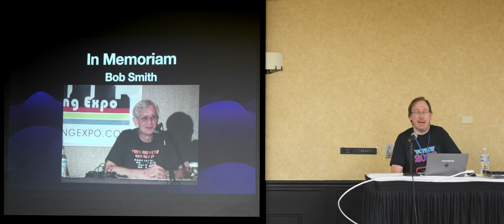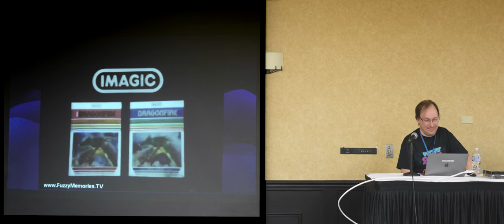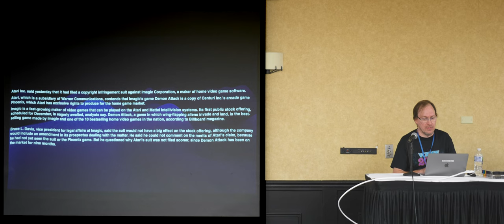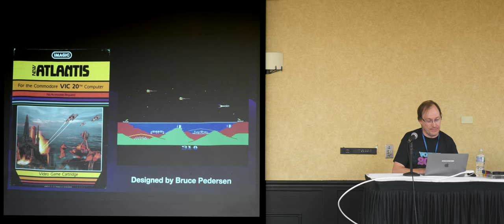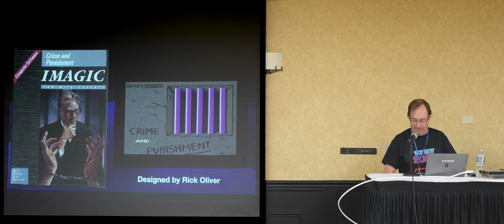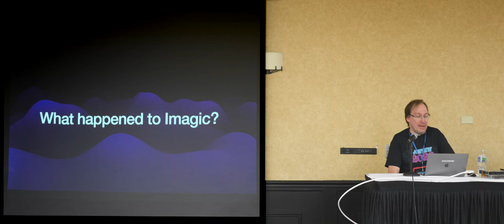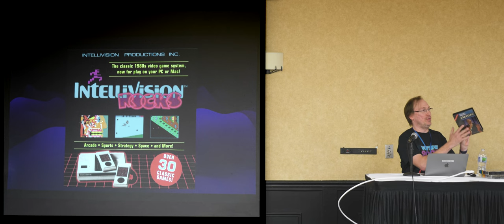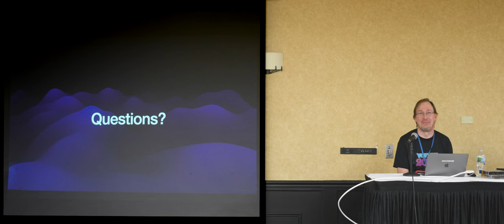Imagic: Triumph to Tragedy | VCFMW 18 (2023)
Ken Van Mersbergen (Dutchman 2000) covers the history of Imagic, the second third party software publisher: Their successes, and their ultimate failure, with a spotlight all of the products and platforms they supported.